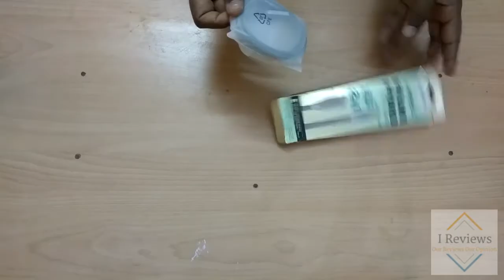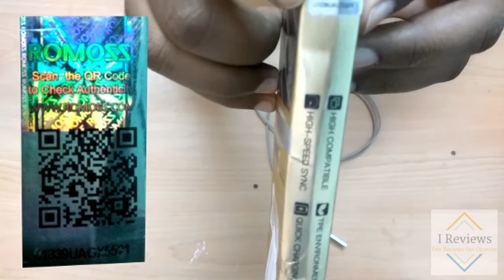Romoss Rolink Hybrid Cable | Unboxing & Review | iReviews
This Video is on ROMOSS ROLINK HYBRID CABLE.

In this Video we do Un-Boxing & a Small Review on first site basis.

We told about it's Built Quality, Wire Quality, Features & Functions.